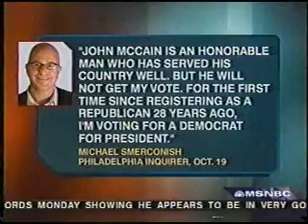Righty-talker Smerconish endorses Obama on HARDBALL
Chris Matthews talks to 28-year republican Michael Smerconish about his endorsement of Barack Obama on HARDBALL; also discussed:  Michelle Bachmann and Sarah Palin.